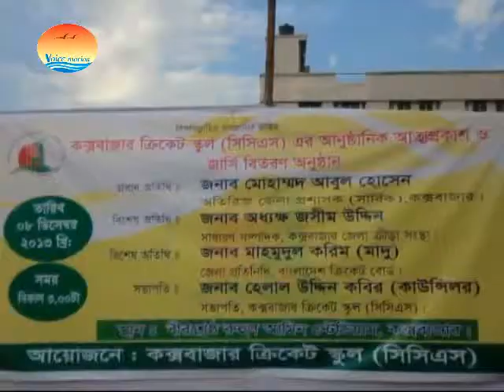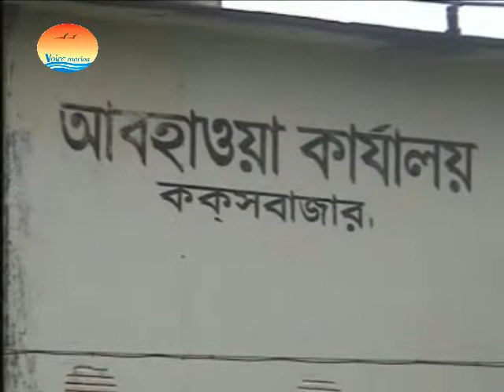ভয়েস ম্যারিনার স্থানীয় সংবাদ ০৯ ১২ ১৩